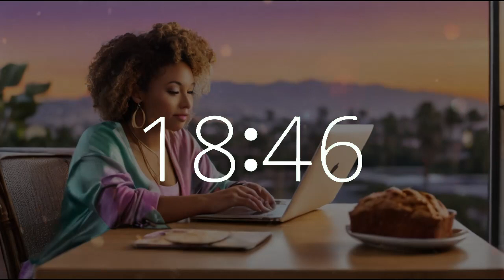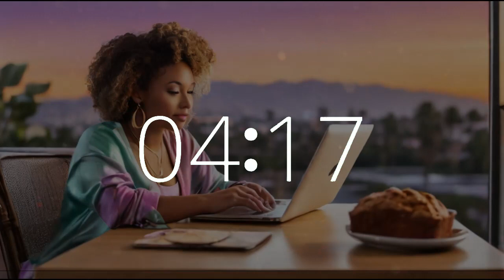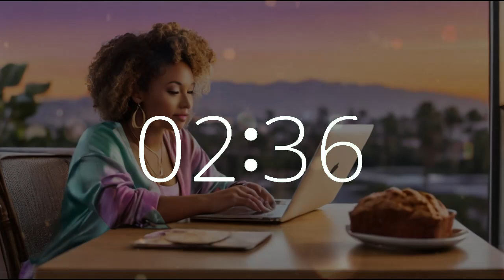53 minute timer 10 second alarm National Banana Bread Day